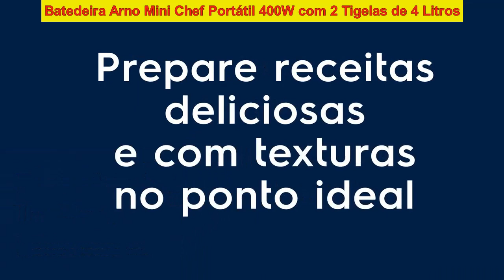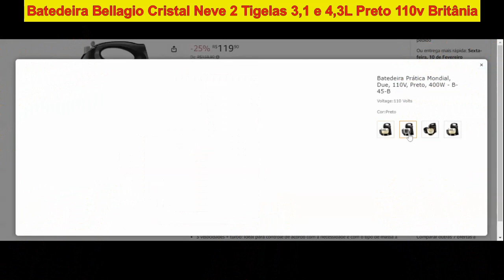Qual melhor batedeira planetaria 2023 escolher para comprar em 2023! VEJA!!!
COMPRE SEGURO NO LINK ABAIXO

TOP 5 - Arno SX15 Batedeira Facilita 127V Branca

TOP 4 - Batedeira 5 Velocidades 110V Silver Blend 500W Elgin com sistema orbital de autogiro da tigela

TOP 3 - Batedeira Arno Mini Chef Portátil 400W com 2 Tigelas de 4 Litros 4 velocidades Função Pulsar Preta HM11 127v

TOP 2 - Batedeira Bellagio Cristal Neve 2 Tigelas 3 1 e 4 3L Preto 110v Britânia

TOP 1 - Batedeira Cadence Concept Special 110V Preto BAT279